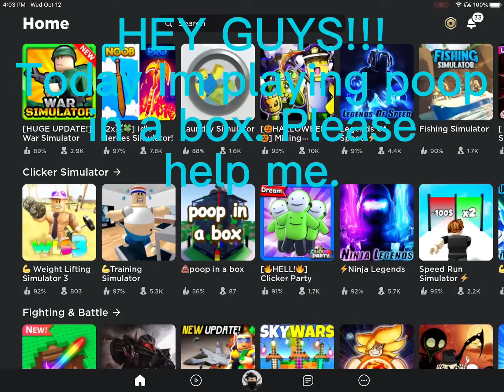What am I doing to myself? (poop in a box)